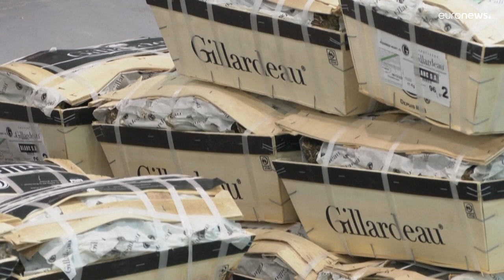Marché de Rungis : le "ventre de Paris" fébrile à l'approche des fêtes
Entre inquiétudes et optimisme face au Covid, le plus grand marché de produits frais au monde se prépare à alimenter les tables des fêtes de fin d'année